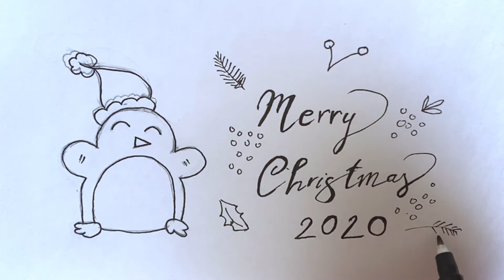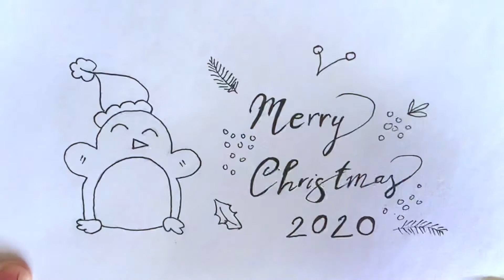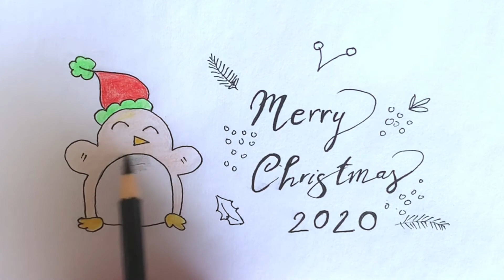Vẽ THIỆP GIÁNG SINH đẹp, dễ thương | Handmade Christmas card | Lalaluna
Hôm nay mời các bạn cùng Lily vẽ hình cute làm thiệp handmade đón mùa Giáng Sinh 2020 này nhé 😉